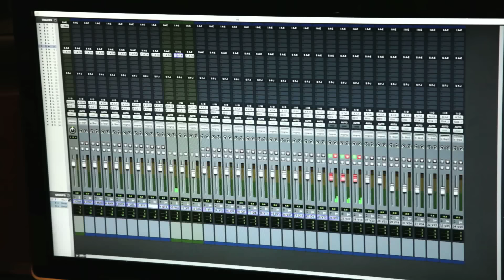Pandiyanaadu - Making of Othakadai Othakadai Machan Song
Produced by Vishal Film Factory
Song Name : Othakadai Othakadai Machan
Movie Name : Pandiyanaadu
Written & Directed by N.Suseenthiran
Star Cast : Vishal, Lakshmi Menon, Vikranth, Soori & Others
Composer : D.Imman
Lyricist : Vairamuthu
Singer : Hariharasudhan & Sooraj Santhosh
Cinematography : Madhie
Editor : Anthony
Art : Rajeevan
Label : Think Music